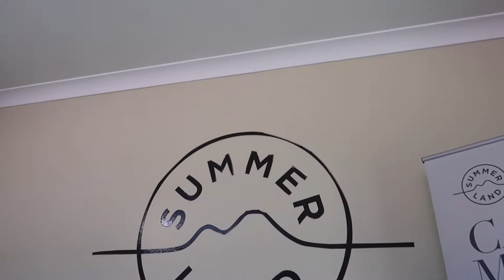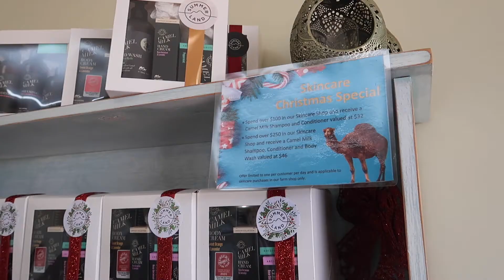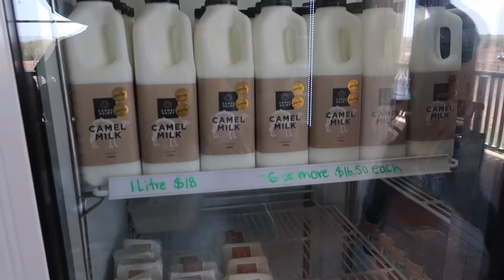Kandang Onta Oztralia | Summerland Camels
Jalan-jalan ke Summerland Camels Queensland Australia